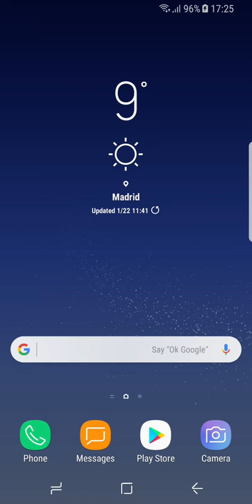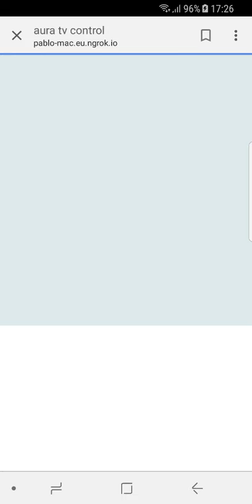Demo AURA en Google Assistant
Demo de integración de AURA dentro de Google Assistant utilizada para mostrar su funcionamiento durante el MWC 2018.